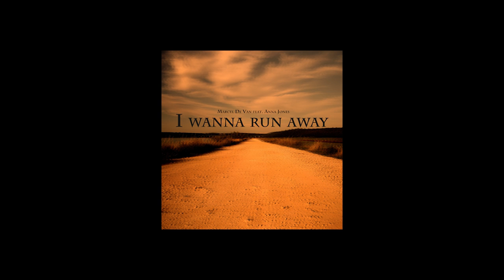MarcelDeVan feat. Anna Jones - I wanna run away ( Official Music Video )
MarcelDeVan feat. Anna Jones

Composed by & written by Joan-Ivonne Bake

Produced by Anna Jones, Marcel De Van
Mixed & mastered by Marcel De Van

a marcel de van & FoxDog Music studioproduction - Europe 2021

Videoproduction by Foxdog Music
Videoartist: Miss Diamond

Meanwhile it is the 4th song of Marcel De Van and Anna Jones since their first release called "In my dreams" in 2016. Both are well known and successful producers and songwriters based in Germany. Their songs and productions have entered several hit lists and charts. MarcelDeVan is known for his popular You Tube channel with over 3 million plays. There he publishes new songs and mixes almost every week. Marcel and Anna plan to release their first album with new tracks and remixes in 2022.

© tkbz media / Universal Music Germany
Published by Edition tokabeatz / Grand H Music Publishing